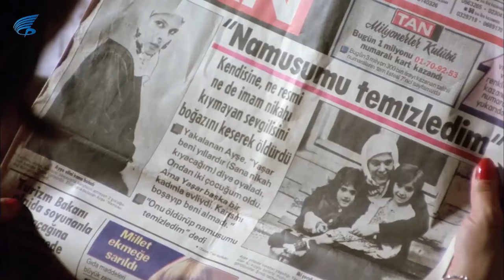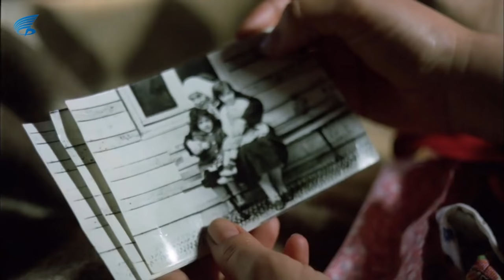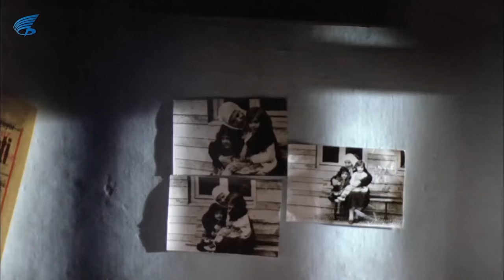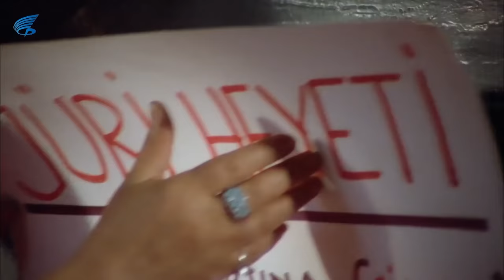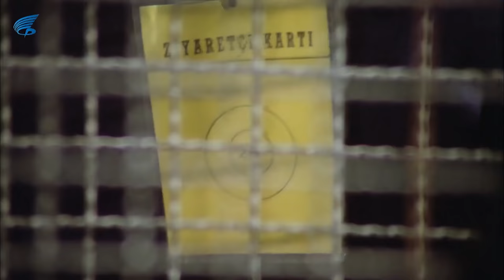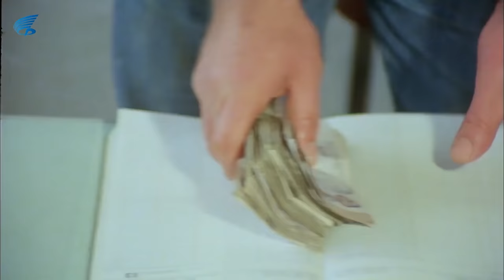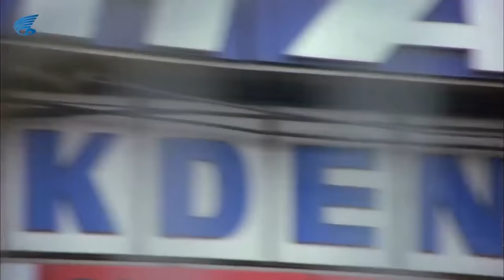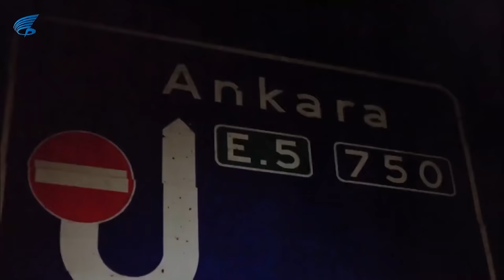FİRAR TÜRK FİLMİ | FULL HD | HÜLYA KOÇYİĞİT | Turkish Movie Subtitles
Firar, Osman Şahin'in bir öyküsünün uyarlaması olan Hülya Koçyiğit ve Talat Bulut'un başrollerini paylaştığı 1984 tarihli Türk filmidir.
Firar filminin aldığı ödüller; 7. Siyad Türk Sineması Ödülleri (1985) -  En İyi 3. Film

Firar filminin oyuncuları; Hülya Koçyiğit, Talat Bulut,  Zekai Müftüoğlu, Tuncer Sevi,  Ahmet Açan, Akif Kilman, Eva Bender, Hayrettin Aslan, Melda Arat, Pınar Avşar, Meral Çetinkaya .

Firar Filminin konusu : İki çocuklu Ayşe (Hülya Koçyiğit) metres oturduğu kocasını, nikâh kıymayıp oyaladığı için öldürülür. Tutukevinde, kaçmak için topal gardiyanla (Talat Bulut) ilişki kurar. Ayşe'nin tüm amacı hapse girdiği süre içinde çocuklarını bulmaktır. Ayşe hapisten kaçtıktan sonra yakınlarının aracılığıyla bir şantiyede iş bulur. Şantiye şefi ile erkeksizlik nedeniyle yatar. Sonunda iki yavrusuna kavuşursa da, polisler tarafından yakalanıp, tekrar cezaevine gönderilir.